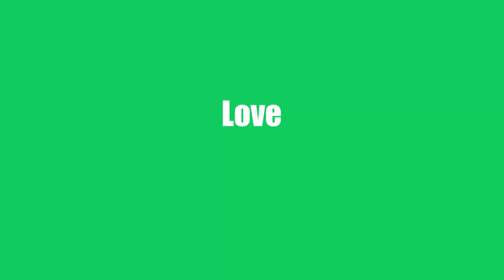Sad Cute Deer – Amigurumi Doll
❤️️ STORY OF THE MAKER ❤️️

Ms. Gönül who is the responsible of this handmade sad deer doll. It is sad because it represents the emotions of Ms. Gönül who is living in a small village located in Turkey. Ms. Gönül was desperate about her dreams and she was feeling trapped but thanks to Anatolian Love, she is now doing what she does best!

She is creating unique, beautiful dolls for your kids and babies. This “Sad Cute Deer – Amigurumi Doll” is going to be the best friend of your kids for many many years. Ms. Gönül is sending her love to you.

🌻 PRODUCT DETAILS 🌻

This product is handmade with enthusiasm and skilled hands. The meticulous attention to detail is high, so the product has high durability. Produced from natural wool fiber, 100% cotton and absolutely safe for babies / children to use. The product is soft and smooth, can be cleaned after a long time of use.

Size: L: 36 cm x W: 26 cm x D: 10 cm / L: 14.17 inch x W: 10.23 inch x D: 3.93 inch
Note: Because this is handmade toy, the size could vary ± 2-3 cm (± 1 inch)

Weight: 255 gr / 0.56 pounds

- Hand Crochet Deer
- Made to Order
- Safe For Kids / Babies
- Yarn: 100% Cotton Yarn
- Filler: Hollowfiber
- Washing: Delicate program at ~30 degrees
- Drying: Do Not Wring or Twist, Dry Flat
- Ironing: Do Not Iron
- Age Guide: 0+
- 100% Domestic Production
- 1st class quality. 1st quality bead fiber is used.
- It has a soft texture.
- Conforms to CE standards

✈️ SHIPPING ✈️

- UPS or FedEx Express Delivery in 2-4 Days.
- Estimated Dispatch in 7 Days (Will Be Made After Purchase)
- We Provide Tracking Number
- Please make sure your shipping address is correct prior to place your order.
- Please send your mobile number for the tracking.

🐹 CUSTOMIZATON 🐹

💖 ABOUT ANATOLIAN LOVE 💖

Experience The Hospitality, Craftmanship, Honesty & Love Of Strong Anatolian Women.

Anatolian Love® is the biggest platform on the world which empowers women who can make incredible products with their amazing talents. We allow them to be global, freeing them from the boundaries & limitations of borders. We organize everything for them…

People of Anatolia (Turkey) is known to be the most humble, generous, hospitable, brave, hardworking & skillful.

Join them today and let them send you their famous Anatolian Love. All the items listed here are precious. Making them takes days sometimes weeks. The most quality materials is used and crafted stitch in stitches.

Buy their products and help them to be able to stand on their own legs. Empower them.

Girls support girls! No matter where, no matter what ethnicity, no matter what religion!

Don’t forget, a pocket change for you means the worlds to them. Oh, did you know that all profit goes to creators directly!

Help women of Anatolia to sustain a bright future today.

100% Powered by Women’s Love – Made By Women For Women

View All Other 100% Hand-Made Products By Anatolian Women:

Spread The Love & Join The Cause Today